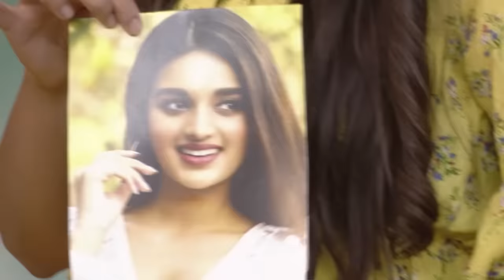డ్రామా థీమ్ స్పెషల్| Super Queen | Zee Telugu | Ep. 9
Ten dynamic female celebrities are put to test to assess their physical and mental endurance through various tasks. Who will be the one to stand against all odds and emerge the ‘Super Queen’?